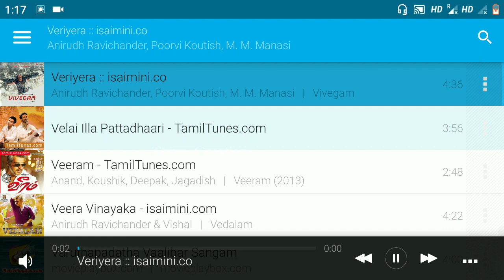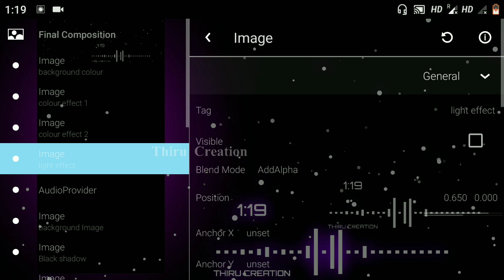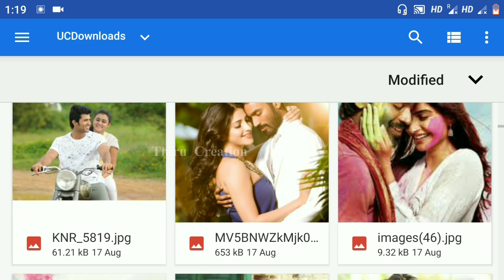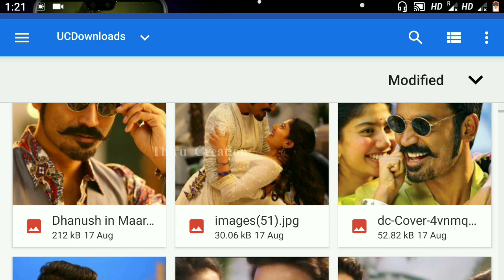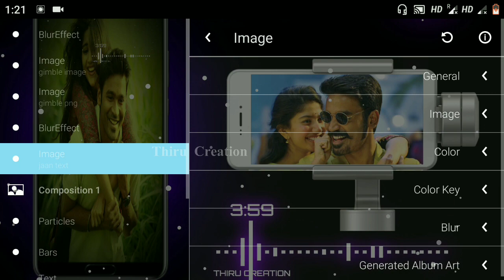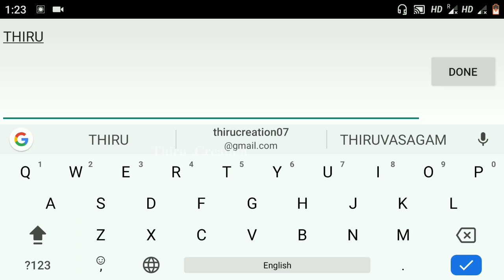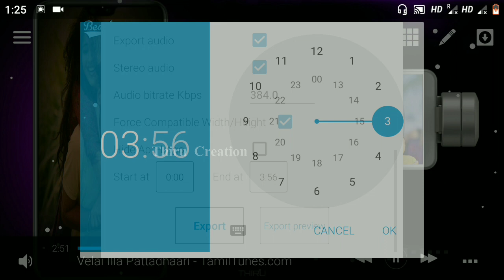Awesome Avee Player Template Download Link | New Avee Player Template | Avee player tutorial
©NOTE: All Content used is copyright to THIRU CREATION. Use or commercial Display or Editing of the content without Proper Authorization is not Allowed.

©NOTE: Some Images, Musics, Videos, Graphics,are shown in this video May be Copyrighted torespected owners, not mine.